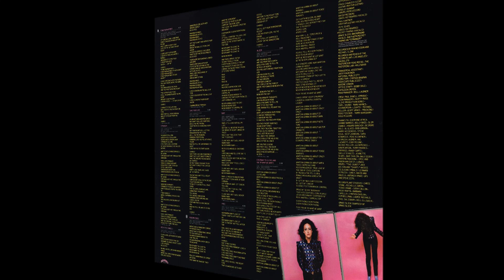Find Your Way Back | Jefferson Starship | Modern Times | 1981 RCA / Grunt LP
Released: 1981
Label: RCA / Grunt
Catalog: BZL1-3848
Genre: Rock

T R A C K L I S T:
01 Find Your Way Back
02 Stranger
03 Wild Eyes
04 Save Your Love
05 Modern Times
06 Mary
07 Free
08 Alien
09 Stairway To Cleveland